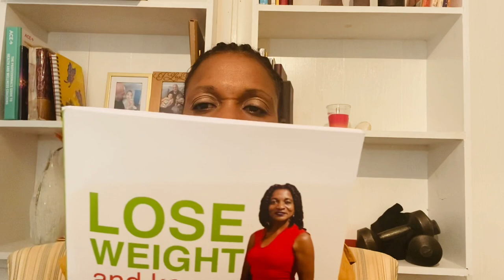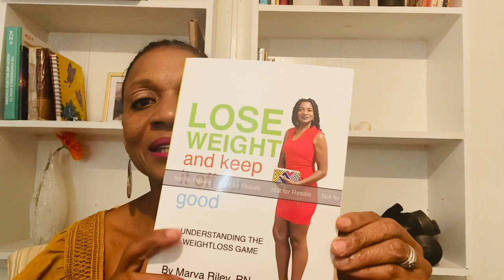New Weightloss Book Release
I am very happy to announce the launch of my new Weightloss Book: LOSE WEIGHT and KEEP IT OFF FOR GOOD!

Marva Riley, RN Author, International Speaker
Holistic Health Advocate